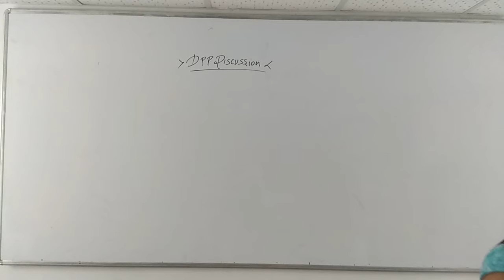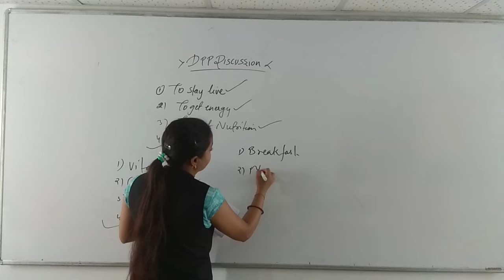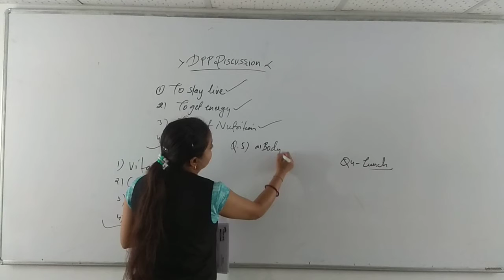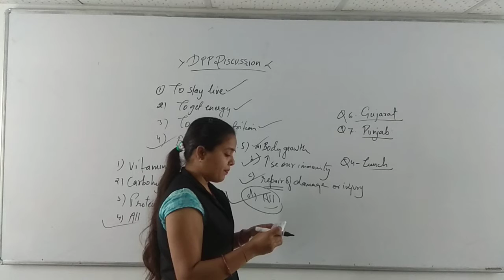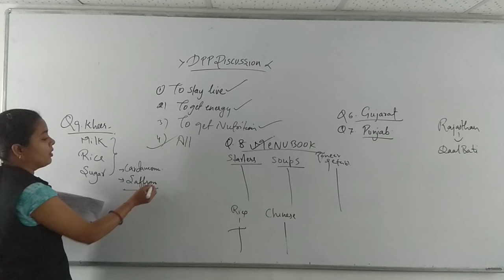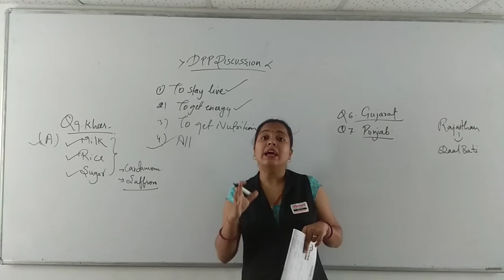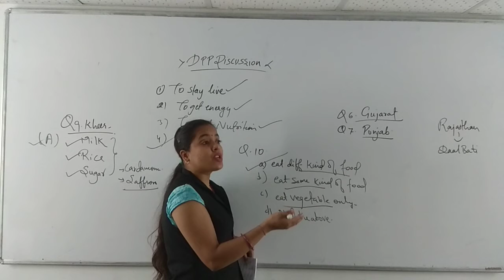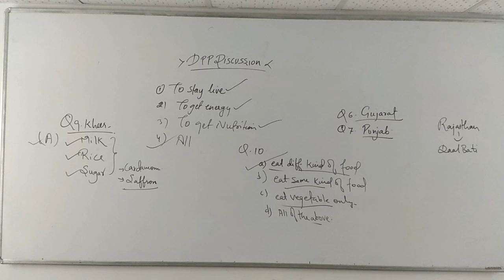Class 6th | Biology |DPP solving of Nutrition in plants| by Lekhika Ma'am.